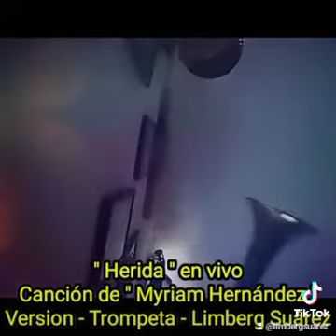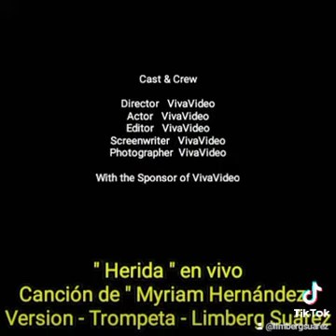"Mariachi New Jersey Suárez" llamar al